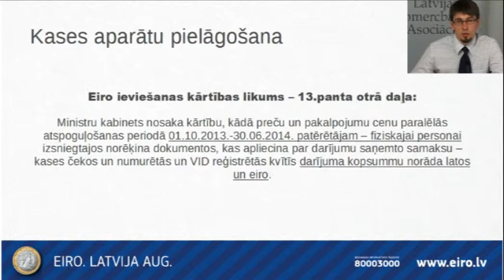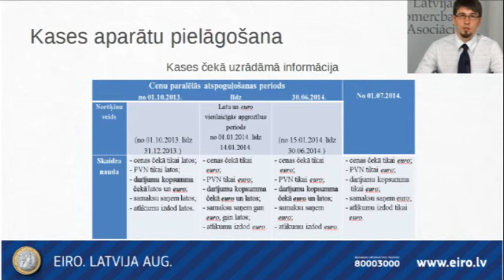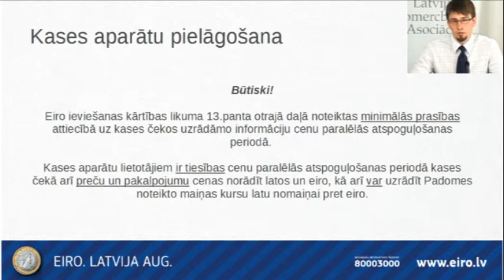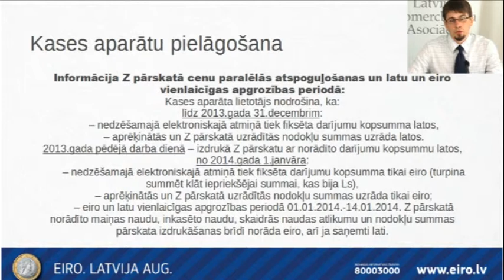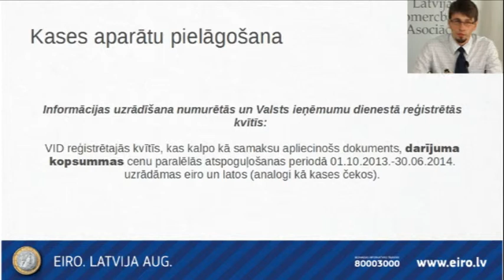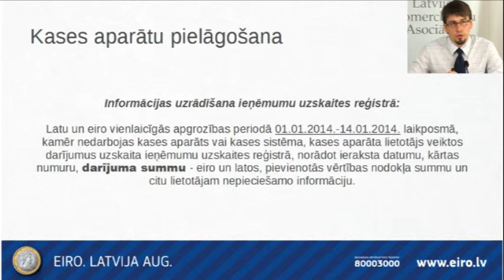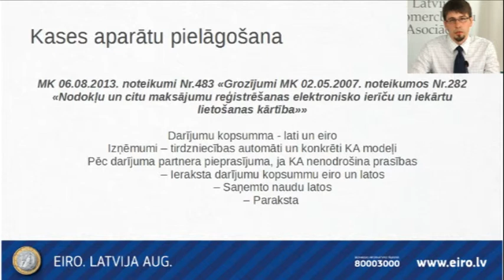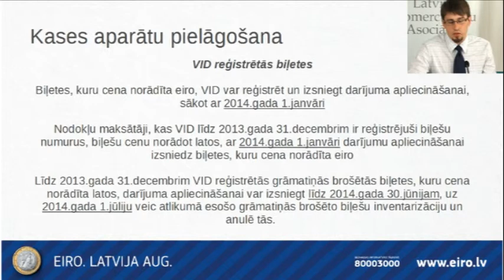EIROVEBINĀRS - 11 - Prasibas kases cekiem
Kases aparātu pielāgošana, kases čeki | Māris Muižnieks, Valsts ieņēmumu dienesta Nodokļu pārvaldes Nodokļu un nodevu grāmatvedības metodikas daļas galvenais speciālists